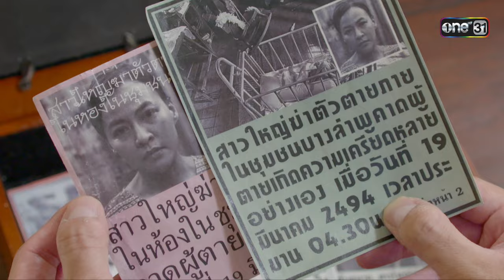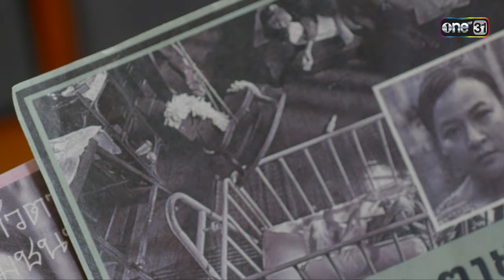ลิ้นชักปริศนากับข่าวที่ซ่อนไว้ | HIGHLIGHT ฟ้าเพียงดิน EP.11 | 8 พ.ค. 67 | one31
ฟ้าเพียงดิน ทุกวันจันทร์-ศุกร์ เวลา 13:00 น. ทาง YouTube one31 เท่านั้น

การกลับมาทวงคืนสมบัติของ สาริกา (กัญญ์ณรัณ วงศ์ขจรไกล) ทายาทเพียงคนเดียวของ พลโทสรายุทธ (พันเอกวันชนะ สวัสดี) ที่ชีวิตพลิกผันต้องไปอาศัยอยู่กับ บุญทอง (ศรุต วิจิตรานนท์) ตั้งแต่ยังเด็ก หลังพลโทสรายุทธเสียชีวิต เพราะต่อสู้กับคนร้ายที่ดักปล้น ขณะเดินทางกลับประเทศไทย พ่อของเธอขอร้องบุญทอง ที่อยู่ในเหตุการณ์วันนั้นให้ช่วยดูแลลูกสาว พร้อมกับบอกความลับบางอย่างแก่สาริกาเกี่ยวกับบ้าน “สรายุทธพิชัย”

เมื่อสาริกาโตขึ้น เธอเฝ้าดูความเป็นไปของบ้านสรายุทธพิชัย รอเวลาที่จะเปิดเผยความจริง กลับเข้าไปทวงทุกอย่างที่เป็นของเธอคืน แต่ดูเหมือนจะว่าช้าไป เมื่อ พิทักษ์ (กัปตัน-ภูธเนศ) น้องเขยของพลโทสรายุทธ ประกาศว่าสมบัติทั้งหมดของนายพลสรายุทธ จะต้องตกเป็นของ เทวราช (ธนภัทร กาวิละ) ในฐานะทายาทเพียงคนเดียวของ “สรายุทธพิชัย”

งานนี้ เมื่อสมบัติถูกเปลี่ยนมือ พร้อมความลับที่ถูกปิดตาย เธอผู้เป็นทายาทที่แท้จริง จึงต้องทำทุกทางเพื่อเปิดโปงและทวงทุกอย่างที่เป็นของเธอคืน